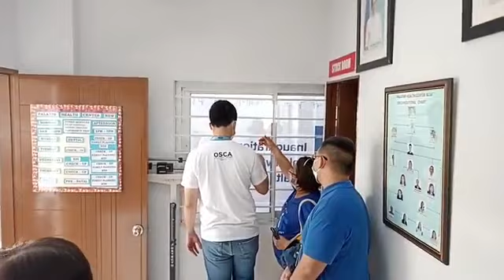Inagurasyon ng Main Health Center sa Brgy. Palatiw, dinaluhan ng opisyales ng Pasig | iNews Pasig